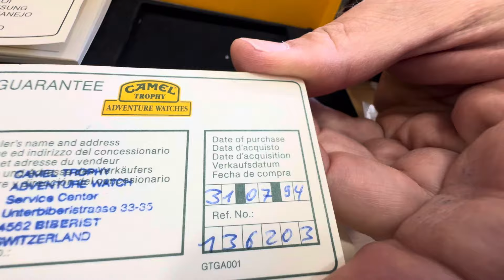Camel Trophy Watch, only took 30 years to find the One!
1990's Camel Trophy watch review,
off-road adventures legend
With Range Rovers, Defenders, Discovery
toyota landcruiser
SHARE & APPLY SPECIAL CODE MW25 AT CHECKOUT FOR BEST DEALS + FREE US SHIPPING